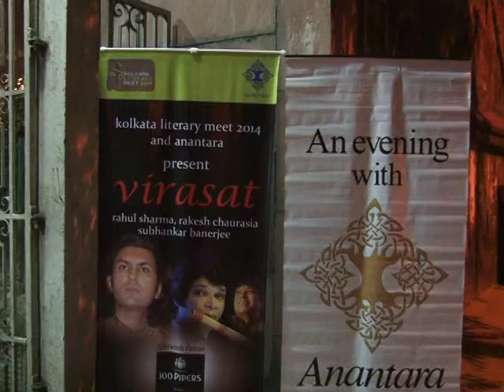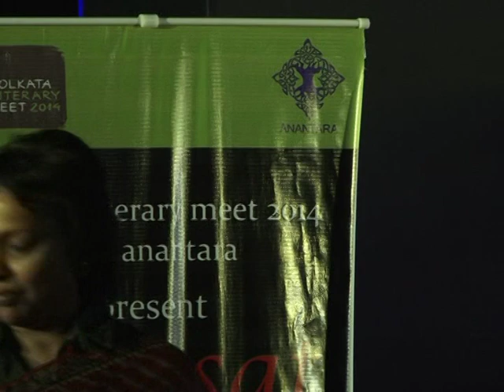Virasat Part 1 -- Rahul Sharma, Rakesh Chaurasia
Kolkata Literary Meet 2014, Day Four, January 28. The AfterWords session, in association with Anantara and Seagram's 100 Pipers Pure Music. Rakesh Chaurasia and Rahul Sharma take forward the legacy of the flute-santoor combination. Accompanied by Pt Subhankar Banerjee, at Bajoria House, Kolkata.